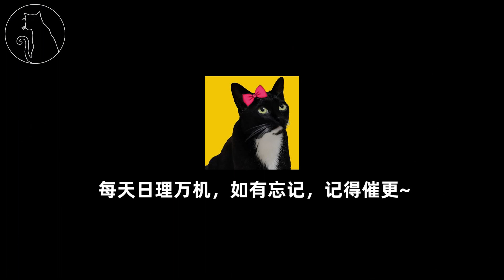Giant loli？巨人萝莉，会是人形之国的白羽衣紬吗？人形之国 Vol.5#aposimz blame comics manga Tsutomu Nihei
人形之国Vol.5看点
1.国王卡基万成立真地底教
2.凯夏、泰坦尼娅四处狩猎，喂食病危艾斯洛
3.帝国人形捷特，惨遭巨大化克隆

BLAME! (Original Soundtrack) - 菅野祐悟